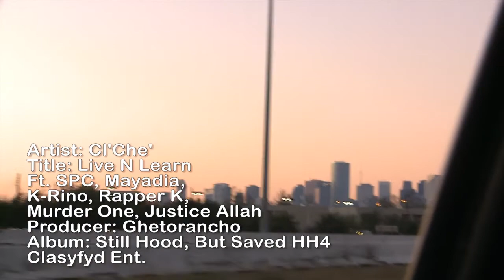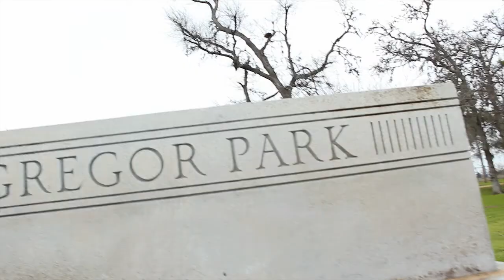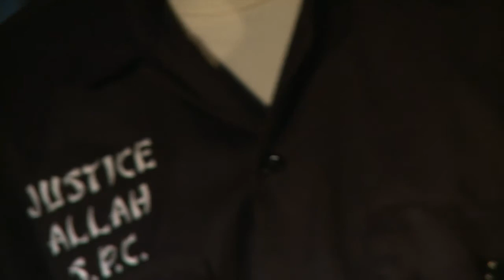Cl'Che' "Live N Learn"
Ft.  K-Rino, Rapper K, Murder One, & Justice Allah, Mayadia
From The Album: Hustle Hard part 4, Still Hood But Saved